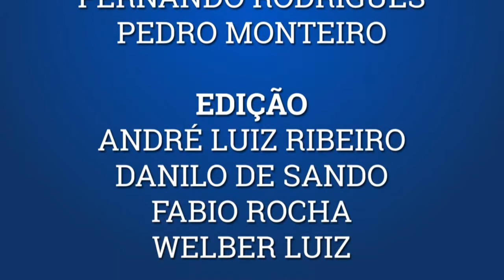PREVSONHO É SOLUÇÃO PARA O JOVEM DE 2017 REALIZAR PLANOS DE VIDA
José Ribeiro Pena Neto, da Abrapp, jovens exigem novo formato para a poupança de longo prazo. Estudos do IBRE apontam a viabilidade dos incentivos fiscais que podem alavancar a poupança no Brasil. Os planos setoriais permitem mais flexibilidade e portabilidade do trabalhador. O PrevSonho sonha com a conquista do jovem de 2017, para realizar seus planos e sonhos de vida.